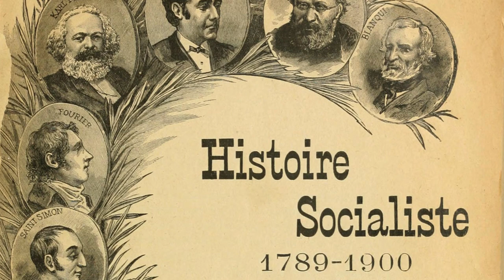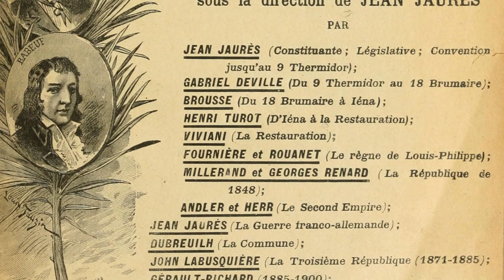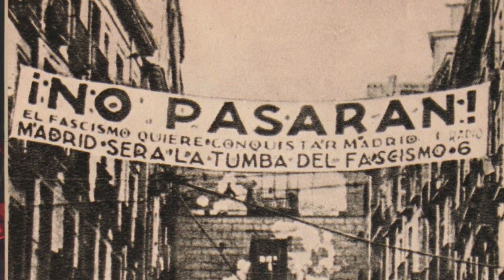UPCT - History: What is the Paris Commune of 1871?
🚩 From March to May 1871, a revolution happened in France: la "Commune de Paris". The lower class wanted to bring (back) democracy in the country and thus, inspired many other revolutions in countries such as Russia, Spain, Cuba… This year, we are reliving the 71 rebellious days, 150 years later. Plenty of celebrations are planned around Paris. Here is the video about the insurrection (subtitles are available in French and English by clicking on the CC button on the Youtube control bar).

ℹ️ French Conversation Group meets weekly in Los Angeles, New York or online. It's meant for non native speakers (beginners, intermediate, advanced) to practice their French and have fun. You're more than welcome to join!